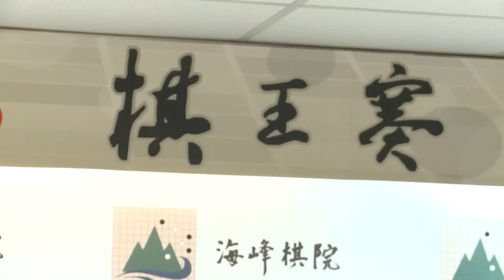12/10 棋王爭霸最終戰 王元均對決周俊勳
接著把焦點轉向圍棋，第八屆棋王賽，衛冕者王元均和挑戰者紅面棋王周俊勳前6局打完難分勝負，週四決勝第7局登場，王元均認為要注意局部判斷，才不會一個小錯就造成整個大局落後。

王元均執黑子先攻，原本一路佔上風，但比到一半受讀秒時間影響，出現致命失誤，周俊勳因此逆轉局面，最終執白四目半勝，總手數298手，睽違6年重返棋王寶座。